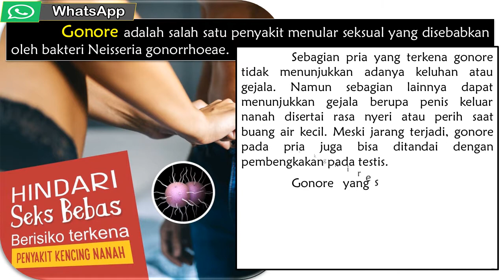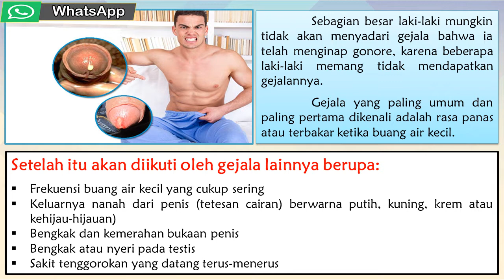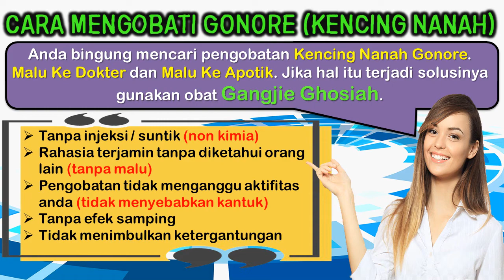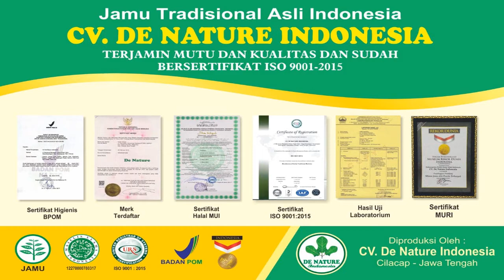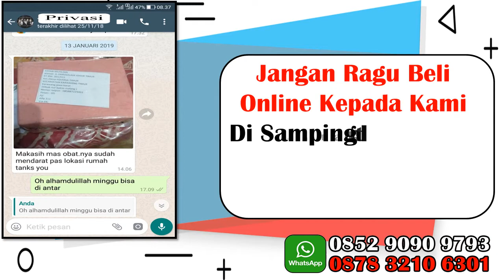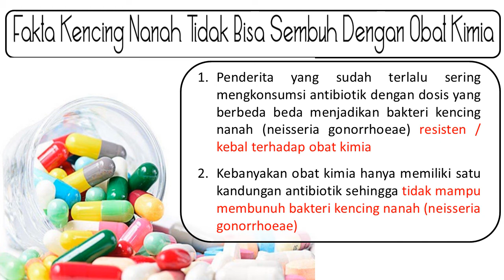Kelamin Keluar Nanah Menyebabkan Zakar Bengkak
Penis keluar nanah merupakan gejala dari suatu penyakit, seperti penyakit menular seksual (PMS) atau infeksi saluran kemih. Kondisi ini biasanya disertai keluhan lain, yakni nyeri pada penis atau rasa perih ketika pipis.

 Keluarnya nanah dari penis adalah kondisi yang perlu segera diobati .

 Gonore adalah salah satu penyakit menular seksual yang disebabkan oleh bakteri Neisseria gonorrhoeae.

 Sebagian pria yang terkena gonore tidak menunjukkan adanya keluhan atau gejala. Namun sebagian lainnya dapat menunjukkan gejala berupa penis keluar nanah disertai rasa nyeri atau perih saat buang air kecil. Meski jarang terjadi, gonore pada pria juga bisa ditandai dengan pembengkakan pada testis.

 Gonore yang sering kambuh dan tidak diobati dapat menyebabkan ketidaksuburan, baik pada pria maupun wanita. Pria yang memiliki gonore juga berisiko tinggi menularkan penyakit ini pada pasangan seksualnya.

 Sebagian besar laki-laki mungkin tidak akan menyadari gejala bahwa ia telah menginap gonore, karena beberapa laki-laki memang tidak mendapatkan gejalannya.

 Gejala yang paling umum dan paling pertama dikenali adalah rasa panas atau terbakar ketika buang air kecil.

Setelah itu akan diikuti oleh gejala lainnya berupa:

Frekuensi buang air kecil yang cukup sering
Keluarnya nanah dari penis (tetesan cairan) berwarna putih, kuning, krem atau kehijau-hijauan)
Bengkak dan kemerahan bukaan penis
Bengkak atau nyeri pada testis
Sakit tenggorokan yang datang terus-menerus

Hubungi kami untuk info lainnya :
WA - SMS - Telepon
JIKA ANDA DI LUAR KOTA

FORMAT PEMESANAN ONLINE (KIRIM LUAR KOTA):
NAMA :
ALAMAT :
NOMOR TELEPON :
NAMA PENYAKIT : Kelamin Keluar Nanah
OBAT YANG DIPESAN : Gangjie Ghosiah
PEMBAYARAN VIA REKENING  :

 * PENGIRIMAN VIA TIKI / JNE / J&T / POS / Ninja Express

KIRIM KE :
WA - SMS - TELEPON - LINE - Telegram
Melayani Pembelian COD (bayar ditempat)
hubungi kami untuk selanjutnya . . . .